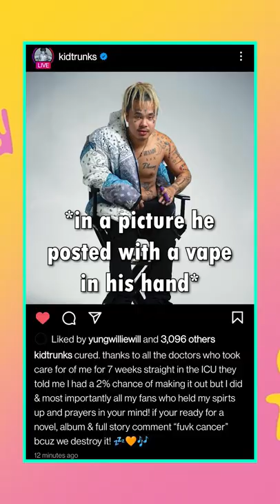The RAPPER Who Cried WOLF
Kid Trunks is really going out sad. I don't think he'll be able to recover from this. What do you think?